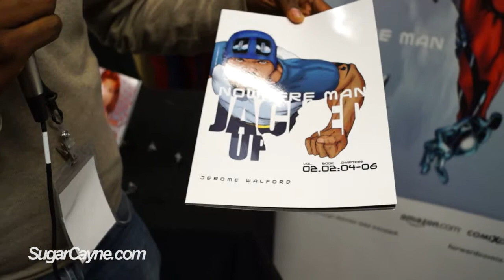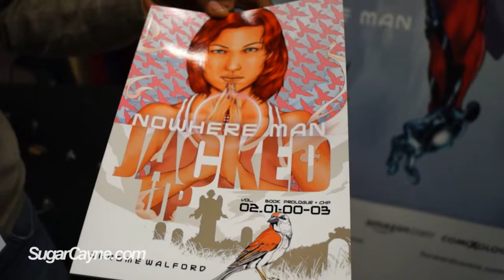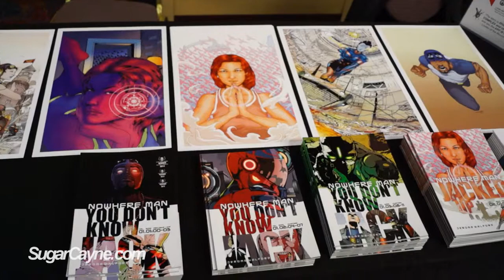Jerome Walford, 2014 Urban Action Showcase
Jerome Walford talks about his graphic novel Nowhere Man and his awesome prints for SugarCayne.com